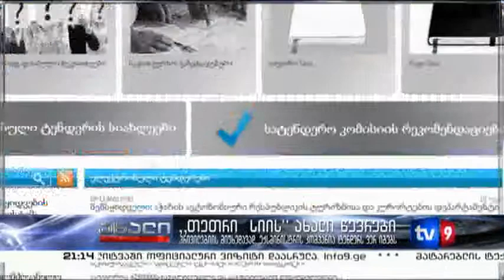ახალი 9 | "თეთრი სიის" ახალი წევრები | 18.07.13